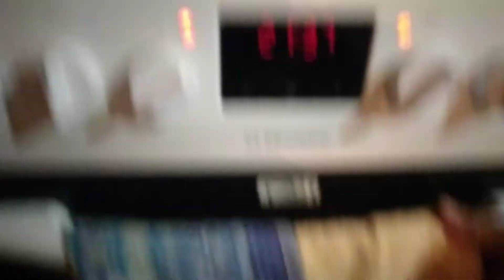Воскресный тёплый октябрьский вечер в сибирской глубинке. Деревенский ужин - вкусная запеканка.